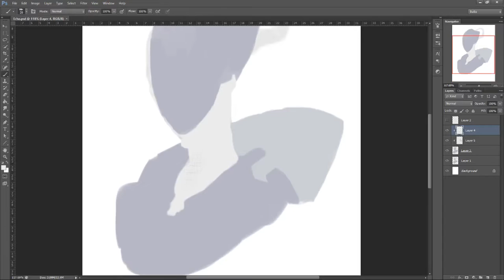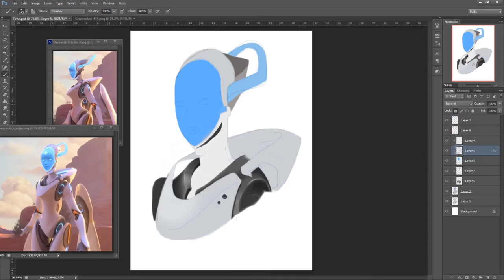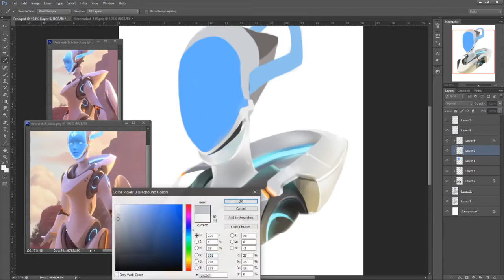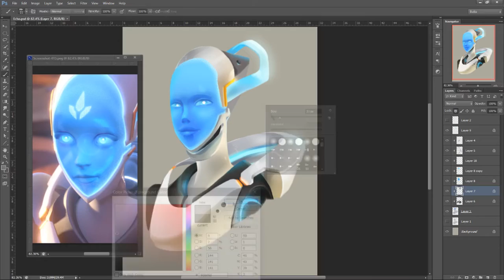Overwatch Echo Speedpaint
Toodles :*